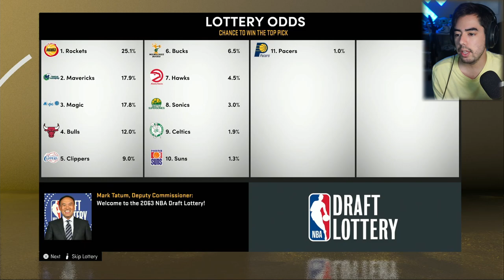EXPANSION TEAMS DOMINATE! | I Reset The NBA to 1949 and Re-Simulated NBA HISTORY (Episode 15)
▬▬▬▬▬▬  NBA History Re-Simulation on NBA 2K21 Next Gen! ▬▬▬▬▬▬

In this series I will be re-simulating NBA History through NBA 2K21 Next Gen. Each episode will have 3 seasons. Players, draft classes, league rules, tendencies and sliders are as accurate as 2K lets me make them. This simulation is done on the PS5. If you want to roster, scenerio or draft classes search BDRAXLER on the 2K Share. (ONLY ON PS5).